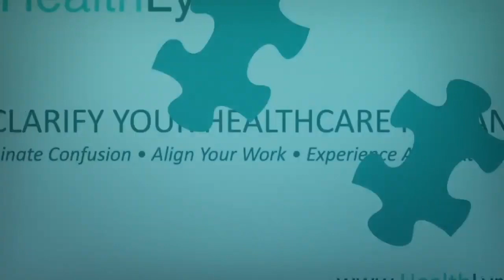Seth Hain, Epic VP of R&D talks Artificial Intelligence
Epic has built such a large user community that it makes sense that they will have one of the most used Artificial Intelligence plays in the industry.  Seth Hain, VP of R&D for Epic discusses how they are thinking about the space and where they are going.  Hope you enjoy. |

This Week in Health IT is a weekly visit with Healthcare IT Leaders to discuss the news of the day. Where we discuss matters of Digital Health Artificial Intelligence Healthcare IT Venture Blockchain and Innovation among other topics.